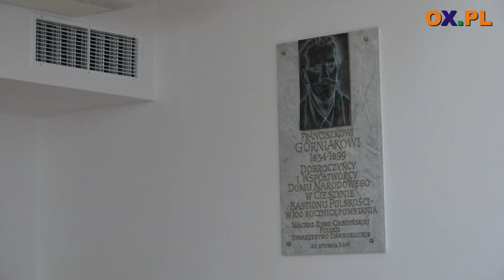COK: Wielkie otwarcie już w październiku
Zakończyły się prace remontowe prowadzone w Cieszyńskim
┌ Rozwiń Opis

 Ośrodku Kultury "Dom Narodowy". Oficjalne otwarcie zaplanowano na początek października. My już zajrzeliśmy z kamerą, jak prezentują się odnowione wnętrza COK.